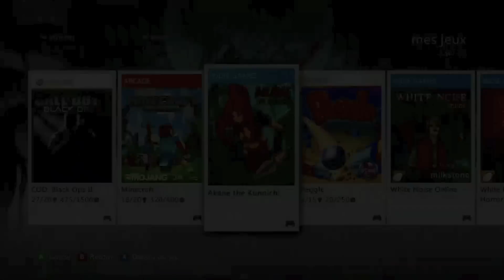Les Indi's de Kid - Ep 1 - Akane the Kunoichi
Salut est tous et bienvenue pour une nouvelle émission: "les indi's de Kid" la faute est faite exprès :D Un émission ou je vous présenterait des jeux indépendants du Xbox live dans leur intégralité pour 1€ le jeu. Aujourd'hui "Akane thé Kunoichi" un petit jeu de plate-forme a la Mario ou Sonic, plus de 2h de jeu, donc excellent!